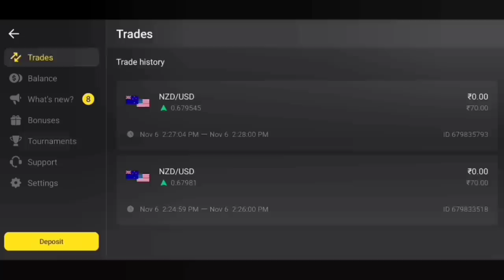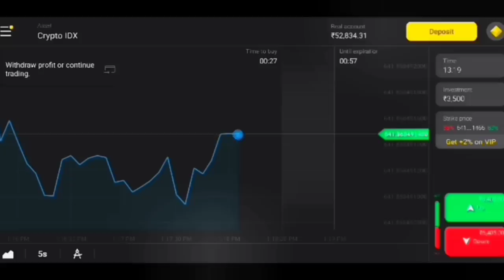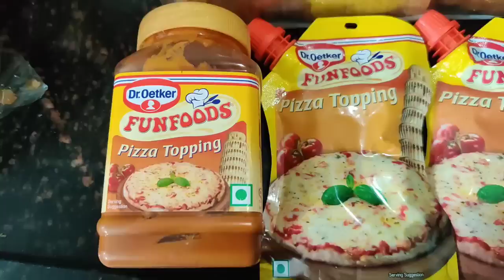OMG 😱 नई भाभी के इतने लंबे बाल काट दिए मैने 💇 Indian Mom Kanchan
Register using my link and get free INR 75,000 on the demo

OMG 😱 नई भाभी के इतने लंबे बाल काट दिए मैने 💇